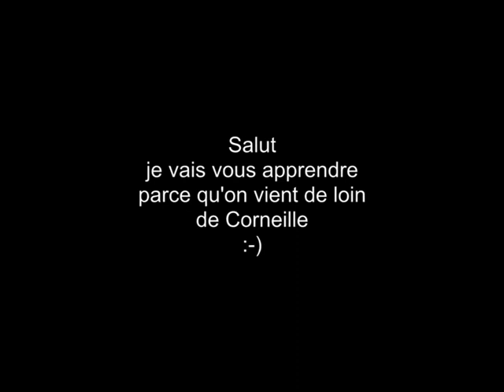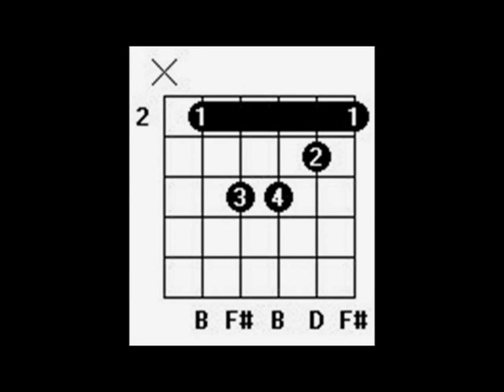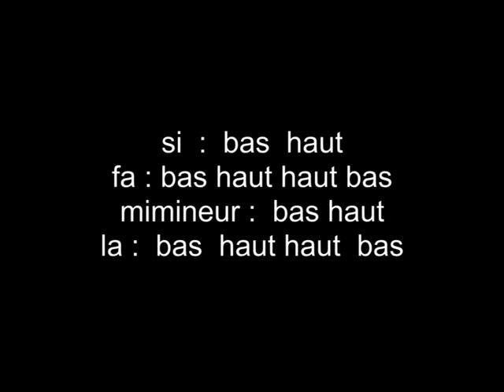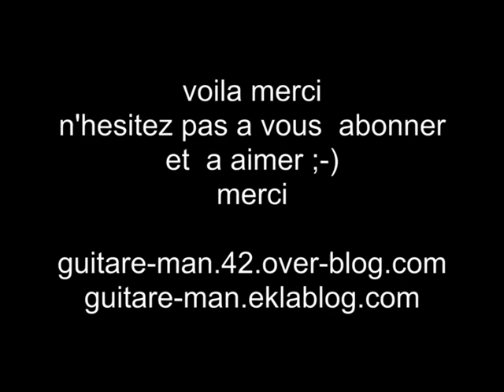parce qu'on vient de loin Corneille guitare leçon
pour la tablature